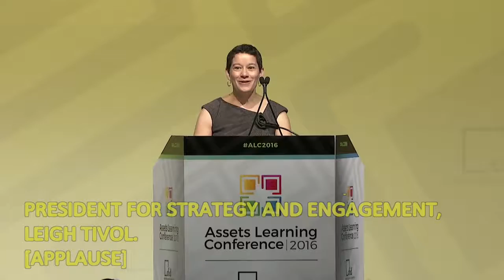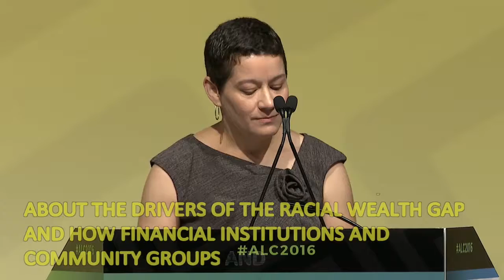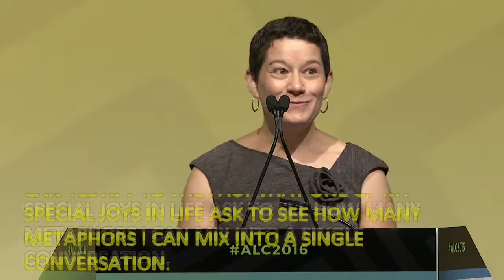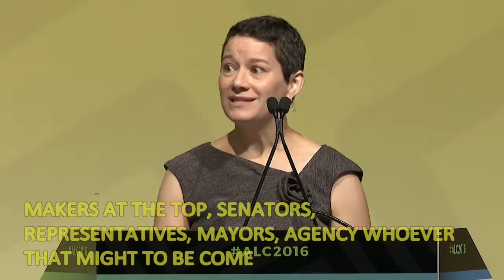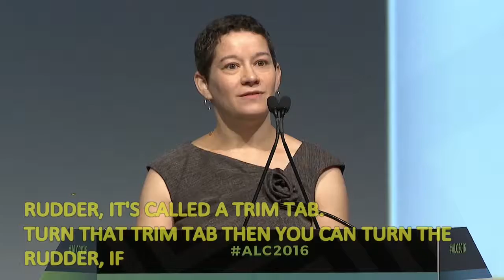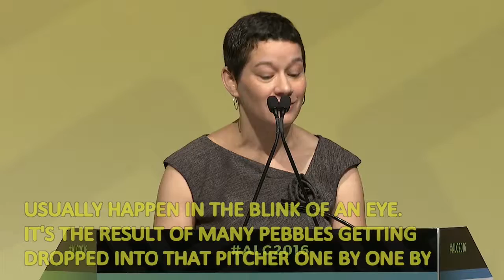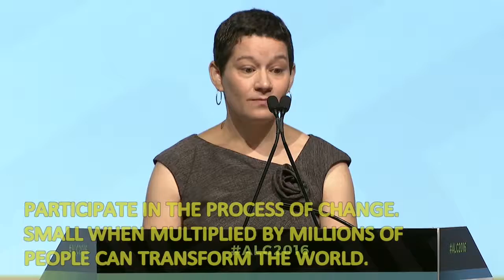Leigh Tivol at ALC 2016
Leigh Tivol, Vice President for Strategy and Impact at CFED, spoke at ALC 2016 on the struggles of our mission ahead, the necessity of working together to steer the future in the right direction and the importance of using as many metaphors as possible.

CFED is a multi-faceted organization working at the local, state and federal levels to create economic opportunity that alleviates poverty.